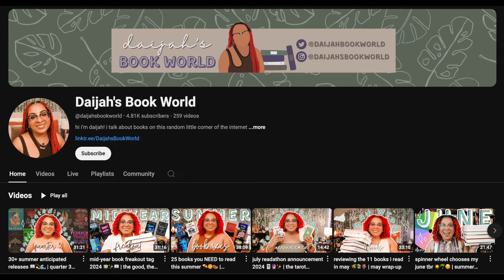the tarot readathon, summerween, & anticipated reads 🔮✨👻 july tbr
"I cry over books" merch!!!
my favorite things!

0:00 hi!
1:00 the tarot readathon
8:18 summerween
11:25 on my radar